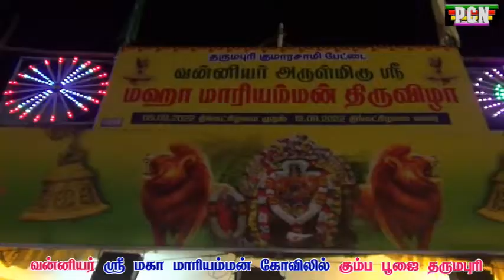அம்மனுக்கு மாமிச படையில் மது வைத்து கும்ப பூஜை வன்னியர் ஸ்ரீ மகா மாரியம்மன் கோவில் தருமபுரி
தருமபுரி குமாரசாமி பேட்டையில் அருள்மிகு வன்னியர் மகா மாரியம்மன் திருவிழா கடந்த ஐந்தாம் தேதி முதல் 11 ஆம் தேதி வரை மிக விமர்சியாக நடைபெற்றது

தர்மபுரி குமாரசாமி பேட்டையில் அமைந்துள்ள அருள்மிகு வன்னியர் மகா மாரியம்மன் திருவிழா
விழா குழு தலைவர் தர்மபுரி முன்னாள்  நகர் மன்ற  தலைவர் சிட்டி வி முருகேசன் அவர்கள் தலைமையில் வெகு விமர்சையாக நடைபெற்றது

இந்த மாரியம்மன் கோவில் திருவிழாவில் ஆவணி மாதம் 20 ஆம் நாள் முதல் ஏழு நாட்கள் நடைபெற்ற இந்த சிறப்பு நிகழ்ச்சியில் முதல் நாளாக கணபதி ஹோமம் புற்று மண் எடுத்தல் ,கங்கை பூஜை, சக்திகரகம் அழைத்தல், கொடியேற்றுதல் ,தீமிதி விழா ,வன்னியர் மகா மாரியம்மன் கோவில் கூல் ஊத்துதல் , செல்லியம்மனுக்கு கூல் ஊற்றுதல் ,
ஸ்ரீ விருந்தாடி அம்மனுக்கு கூழ் ஊற்றுதல் , சாயாதேவி சிறப்பு அலங்காரம், அக்கரைப்பட்டி முனியப்பனுக்கு மாவிளக்கு எடுத்தல், பொங்கல் வைத்தல், காற்றாய சாமிக்கு கோலாட்டம்மனுக்கு  மாவிளக்கு எடுத்தல் சிறப்பு பூஜை ,

விருந்தாடி அம்மனுக்கு பொங்கல் வைத்தல்,  மாவிளக்கு எடுத்தல், வாத்தியங்களுடன் வானவேடிக்கை முழங்க சிறப்பு அலங்காரத்தில் ஊர்வலம் , மகா மாரியம்மன் ஊர்வலம், வன்னியர் மகா மாரியம்மன் பொங்கல் வைத்தல்,

 திருவீதி உலா அபிராமி அம்மன் அலங்காரம்,  சக்தி முனியப்பன் கோவிலில் இருந்து பந்தகாசி ஊர்வலம், வன்னியர் ஸ்ரீ மகா மாரியம்மன் திருக்கோவிலில் முன்பு மஞ்சள் நீராடுதல், கடைசி நாளான ஆவணி மாதம் 26 ஆம் நாள் ஞாயிற்றுக்கிழமை காலை வன்னியர் மகா மாரியம்மன்க்கு கொடி இறக்குதல்

 மதியம் நாலு மணிக்கு  கும்ப பூஜை இரவு ஏழு மணிக்கு ஊஞ்சல் உற்சவம் விழாவாக அம்மனுக்கு மங்களகரமான பட்டு உடுத்தி நகைகளால் அலங்காரம் செய்து மலர்களால் அர்ச்சனைகள் செய்யப்பட்டு சுவாமிக்கு அன்னத்தால் படையல் இட்டு ஏழு வகையான மாமிசங்கள் வைத்து காய்கனிகள் பொரியல் செய்து நெய் தீபமிட்டு பம்பை வாத்தியங்கள் முழங்க பக்தி பாடல்கள் பாடி அம்மனை ஊஞ்சலில் சாய்வாக படுக்க வைத்து பக்தர்கள் ஊஞ்சலை மெதுவாக ஆட்டிவிட்டு சுமார் நூற்றுக்கணக்கான பெண்கள் பக்தி பாடல்கள் பாடி வழிபட்டனர்

 முடிவில் அனைவருக்கும் அன்னதானம் வழங்கப்பட்டது

நிகழ்ச்சி நிறைவாக கடவுள் பக்தியில் சிறந்து விளங்குபவர்கள் ஆண்களா பெண்களா சிறப்பு பட்டிமன்றம் நடைபெற்றது

 நடுவர் மாசிலாமணி ஊராட்சி மன்ற தலைவர் மொரப்பூர்

 பேச்சாளர்கள் ஆண்களே என்ற தலைப்பில் மாரிமுத்து, தூத்துக்குடி நரசிம்மன், கிருஷ்ணகிரி பவித்ரா,

 பெண்களே என்ற தலைப்பில் பேசுபவர்கள் வினோப்பிரியா சேலம், சர்மிளாதேவி பொள்ளாச்சி ,  இந்த சிறப்பு பட்டிமன்றம் வெகு விமர்சையாக நடைபெற்றது பட்டிமன்ற பேச்சாளர்கள் அனைவருக்கும் விழா குழு தலைவர் தர்மபுரி முன்னாள் நகர மன்ற தலைவர் சிட்டி வி முருகேசன் அவர்கள் பொன்னாடை அணிவித்து மரியாதை செலுத்தினார்,

 இதற்கான ஏற்பாடுகளை முன்னாள் நகர மன்ற தலைவர் சிட்டி வி முருகேசன் ,
ஊர் கவுண்டர் செல்லியம்மன் மாரியம்மன் கோவில் பரம்பரை அறங்காவலர் பாலகிருஷ்ணன் மற்றும் விழா குழுவினர் ஊர் பொதுமக்கள் செய்திருந்தனர் ...